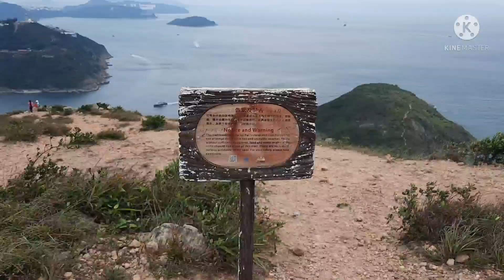AP LEI CHAU TRIAL OFW HONGKONG HIKER PART 1 [JEN MAGAVLOG]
Ap Lei Chau or Aberdeen Island is an island of Hong Kong, located off Hong Kong Island next to Aberdeen Harbour and Aberdeen Channel. It has an area of 1.30 square kilometres. Administratively, it is part of the Southern District. Ap Lei Chau is the 5th-most-densely-populated island in the world.